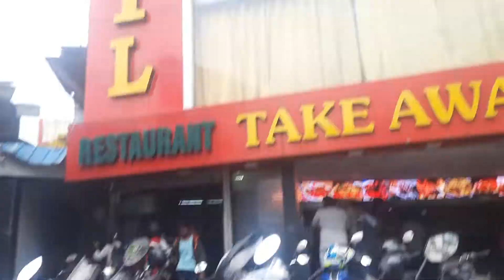hyderabad famous briyani restaurant in hi tech city